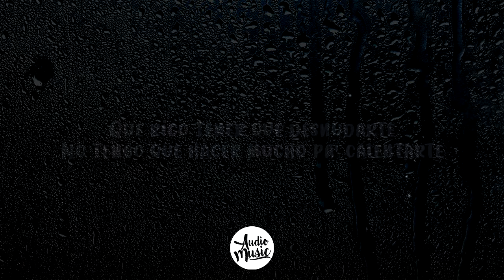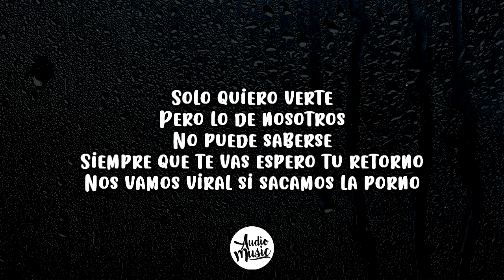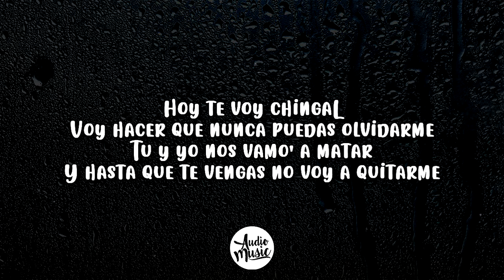Rauw Alejandro - 2/Catorce (Letra/Lyrics)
🎤 Letra/Lyrics: Rauw Alejandro - 2/Catorce

Que rico tener que desnudarte

Yo solo te mire  y tu me entendiste
Que cuando Que las ganas insisten
Y no se pueden aguantar

Baby, ya  estamos solos
Nadie molesta
Como me miran tus ojos

Baby, hoy te voy chingaL
Y al oído vas a gritarme
Que siempree me vas amar
Y que soy el dueño de
Todas tus partes

Hoy te voy chingaL
Voy hacer que nunca puedas olvidarme
Tu y yo nos vamo' a matar
Y hasta que te vengas no voy a quitarme

Esa lencería
Te queda divina
Ibamos pal cuarto
Y nos quedamos en la cocina
Perdí la cuenta de to'a las venías
Pero ninguno como la primera en la piscina

Que suerte
Que soy yo el que puede comerte
Que hice para merecerte
Cada día que pasa lo que siento es mas fuerte,
Solo quiero verte
Pero lo de nosotros
No puede saberse
Siempre que te vas espero tu retorno
Nos vamos viral si sacamos la porno

Créditos:
Director Ejecutivo Eric Duars
Director de Video El Zorro
DP Jonathan Quintero Ruiz (IG @jonathanquintero_)
Editor 90th Shooter